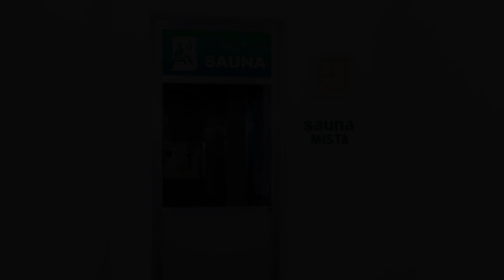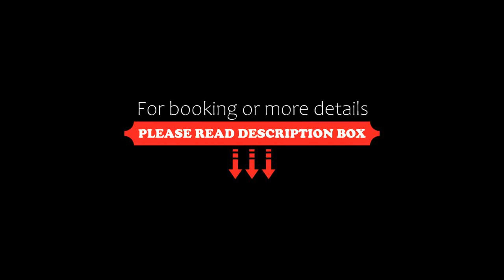VOA Hotel Rezende, Lambari, Brazil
About Property:
Facing Águas Park in Lambari, VOA Hotel Rezende features a gym, sauna and a pool with a cascade and sunloungers. Buffet breakfast is served daily, and billiards and table tennis are available in the game-room.
With a minibar, LCD TV and fan, the rooms are simply styled and include a private bathroom. Wi-Fi is available for a fee.
VOA Hotel Rezende is 500 m from Águas Virtuosas shopping centre, and 200 m from Lambari com...
Property Type: Hotel
Address: Rua Tiradentes, 399, Lambari, CEP 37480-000, Brazil
Searching For
1. VOA Hotel Rezende - Lambari - Brazil
2. VOA Hotel Rezende - Lambari - Brazil Address
3. VOA Hotel Rezende - Lambari - Brazil Rooms
4. VOA Hotel Rezende - Lambari - Brazil Amenities
5. VOA Hotel Rezende - Lambari - Brazil Offers and Deals
Audio Credit:
Track Title: Reasons To Hope
Artist: Reed Mathis